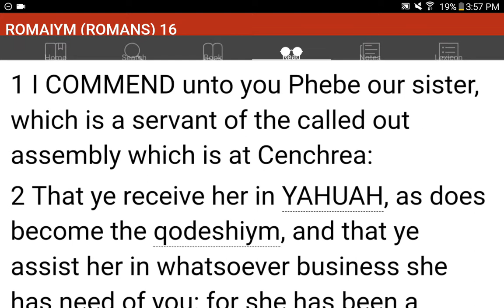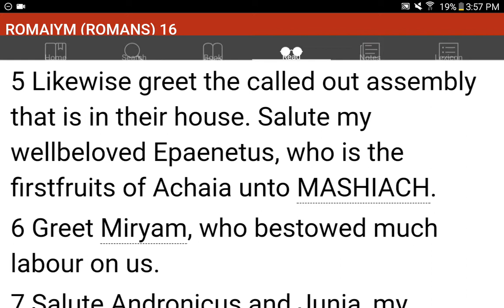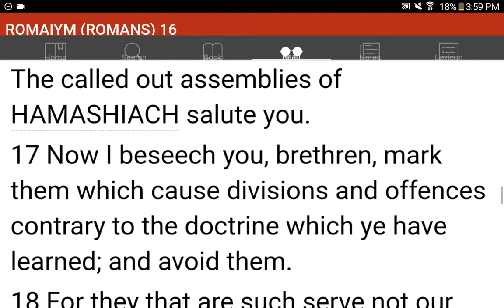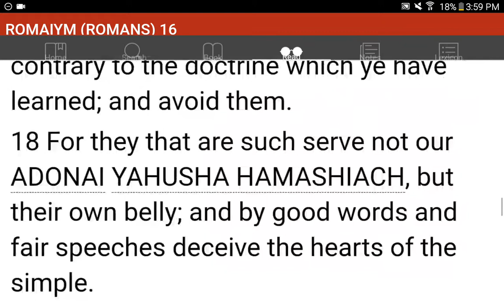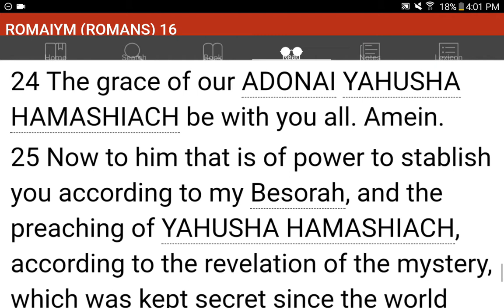💜h?™ "What's the MOST HELPFUL & SIMPLEST WAY that WORKS?"™ GIVE 1P/Month NOW! GCash